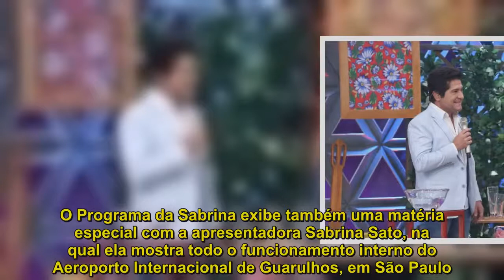Cantor Daniel ganha homenagem da mãe, da mulher e das filhas, no Programa da Sabrina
Com mais de 30 anos de carreira e 20 álbuns lançados, o cantor Daniel é admirado pelos fãs tanto por seu talento musical quanto por seu lado familiar. O artista é casado há oito anos com Aline de Pádua com quem tem duas filhas, Lara e Luiza, e não perde uma oportunidade de se derreter para as mulheres de sua vida. Isso inclui a mãe, dona Maria Aparecida, que, para retribuir todo o carinho que o filho sempre deu a ela, aparece de surpresa no palco do Programa da Sabrina deste sábado, 17/03. Tudo acontece no quadro Espelho, no qual Daniel assiste aos depoimentos das meninas e da esposa. Ele é surpreendido pela presença da matriarca, que chega para lhe entregar o certificado do Grammy Latino, prêmio que o cantor ganhou na categoria de Melhor Álbum de Música Sertaneja, no final do ano passado. O famoso se emociona com o abraço de dona Maria e ainda anima a plateia ao cantar seus sucessos.  O Programa da Sabrina exibe também uma matéria especial com a apresentadora Sabrina Sato, na qual ela mostra todo o funcionamento interno do Aeroporto Internacional de Guarulhos, em São Paulo. Ao lado de funcionários do local, Sabrina faz um passeio pelos principais pontos do aeroporto, como a torre de controle, a área de abastecimento de combustível e a seção de “achados e perdidos”, e ainda acompanha as manobras de avião na pista e a ação da Polícia Federal.